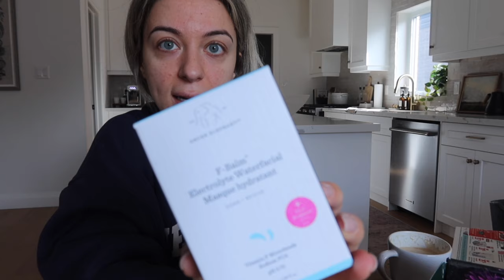FEW DAYS VLOG: Spring/Summer shoe haul, exciting package, cooking and more!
xx
Melissa